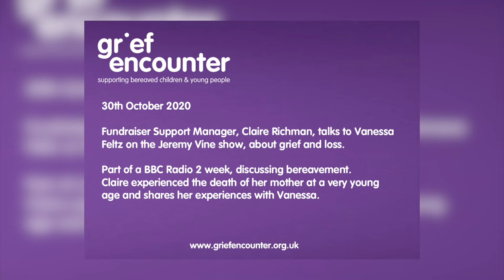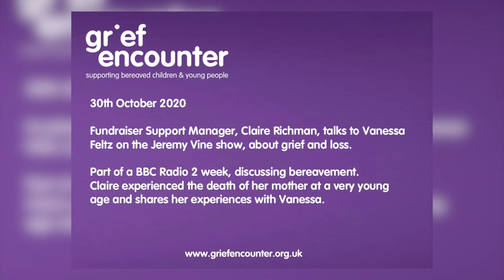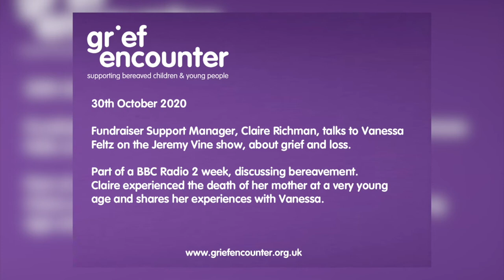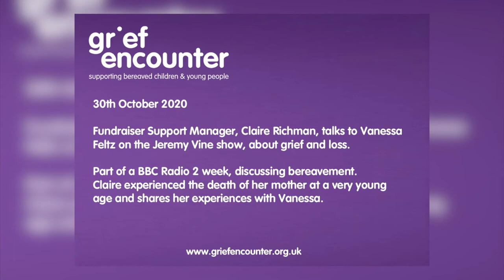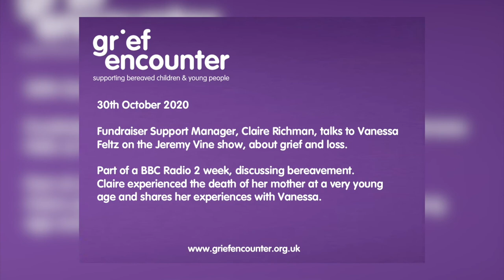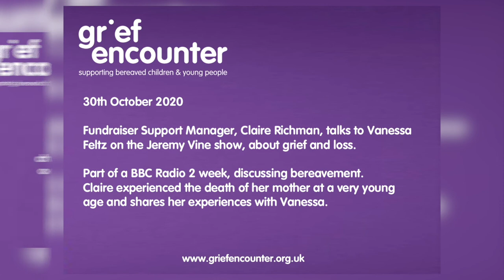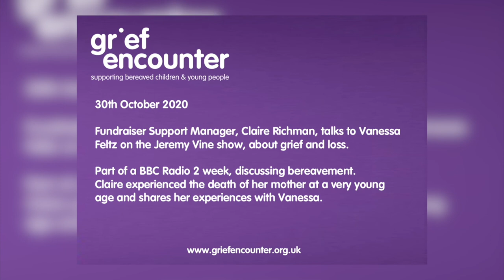Claire Richman, Grief Encounter Fundraising Executive on Vanessa Feltz BBC R2 - 30.10.20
Listen to Claire, one of our amazing fundraising team, on the BBC R2 Jeremy Vine show with Vanessa Feltz, discussing childhood bereavement and her own experiences of the death of her mother, as part of the shows week of grief and bereavement special interviews.